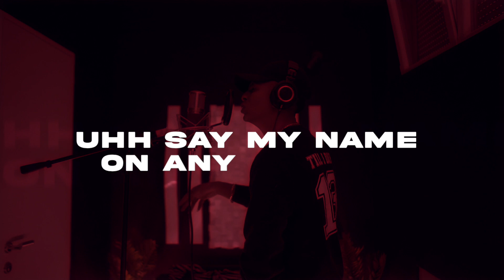Bmike - OUTLAPPED [Official Lyric Video]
Download/Stream "Outlapped"